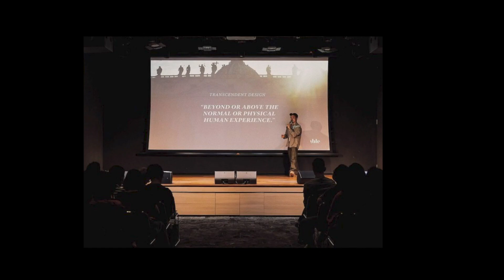CHAPTER I TEASER